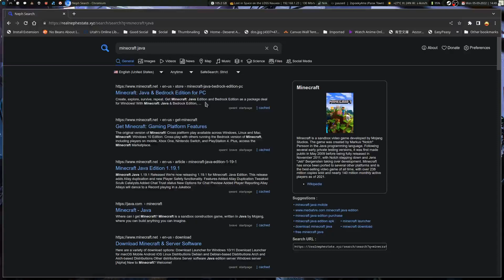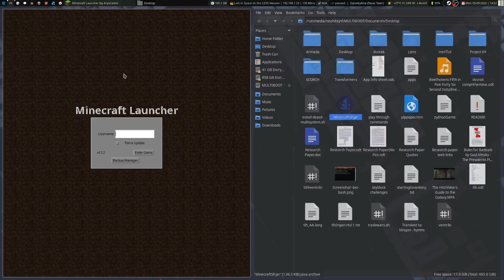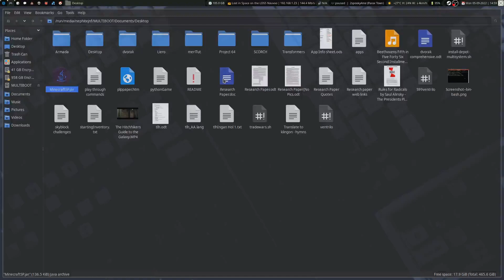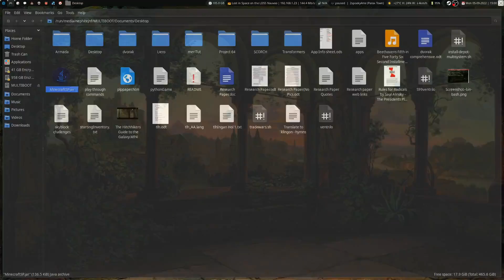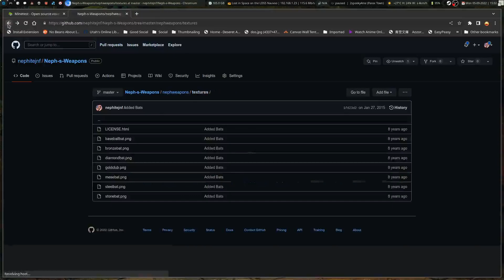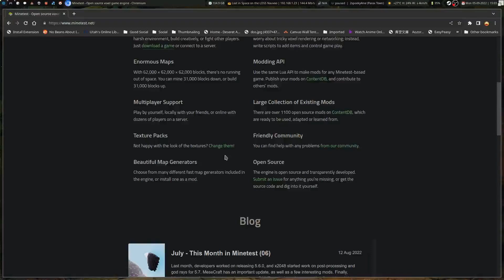Linux Gaming Retrospective: Minecraft Has Always Run on Linux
Java has been both the bain and boon to linux in general. Being crossplatform, but also being like running a whole VM on your computer. There have always been better options.